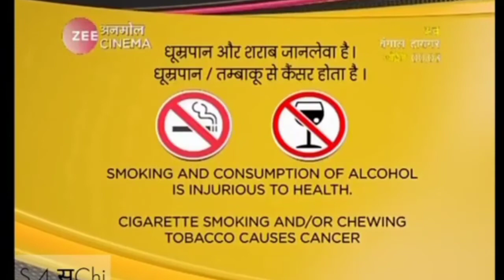Dhamaal | 17th Mar, Wed 7PM On Zee Anmol Cinema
Respected Owner